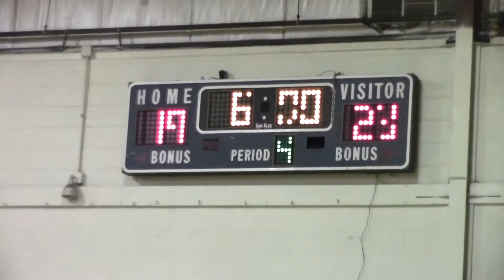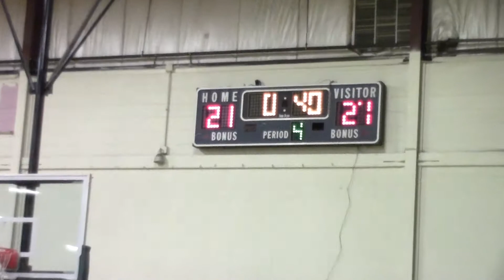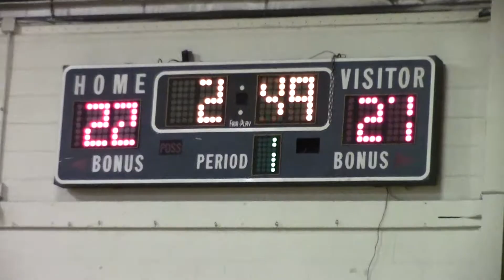1/20/17 6th Wolves Elite vs 6th Kentucky Steel (Tournament)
14th Annual Winter Shootout